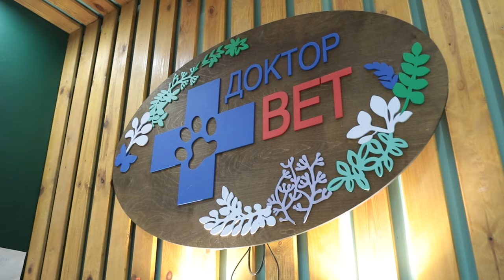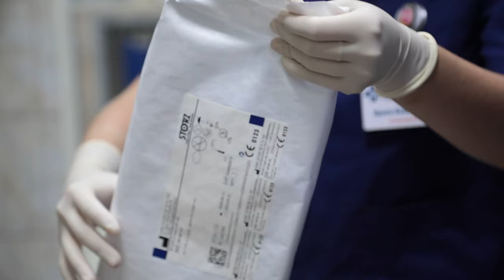Одноразовый видеоэндоскоп FIVE S в ветеринарии: бронхоскопия, ретроградная риноскопия, цистоскопия.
В этом ролике вы увидите работу гибкого одноразового эндоскопа FIVE S от KARL STORZ (артикул 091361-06). В ветеринарной клинике «Доктор Вет» города Рязани, его используют совместно с портативной эндоскопической видеосистемой TELE PACK+ (артикул TP101).

Одноразовый видеоэндоскоп FIVE S позволяет проводить вагинальную цистоскопию, ретроградную риноскопию, ларинготрахеобронхоскопию, бронхоальвеолярный лаваж у собак карликовых пород и кошек.